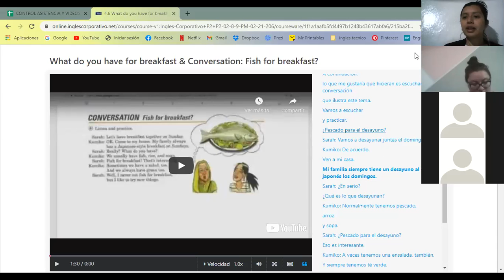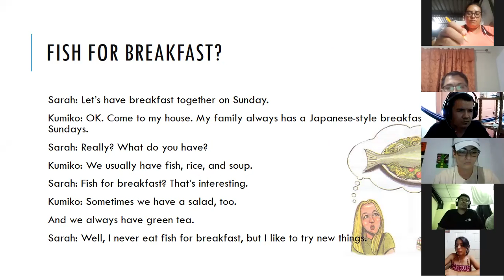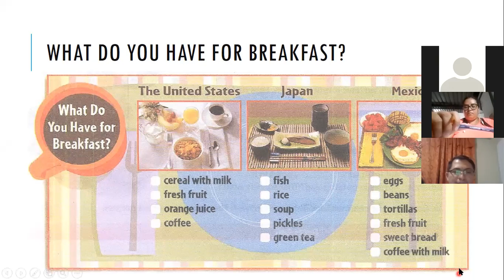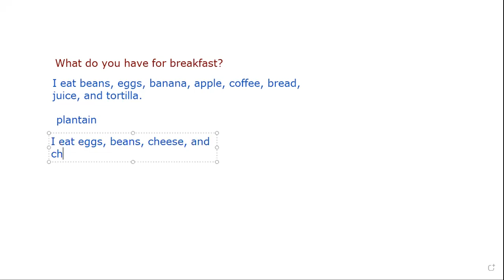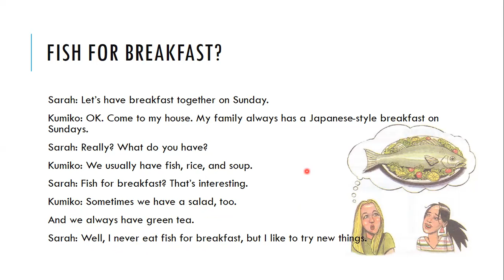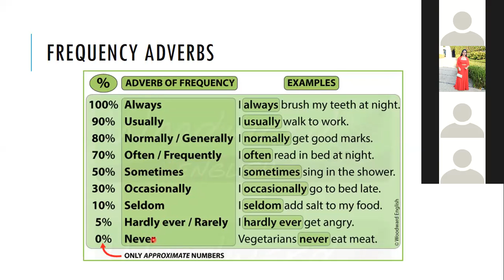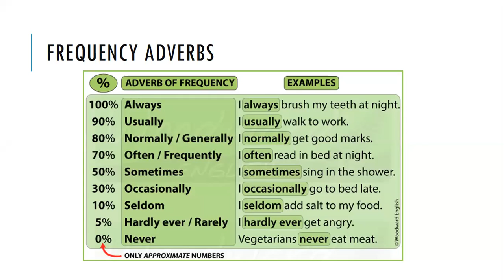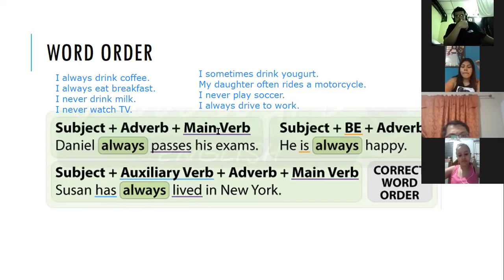Ingles Corporativo-What do you have for breakfast & Frequecy Adverbs